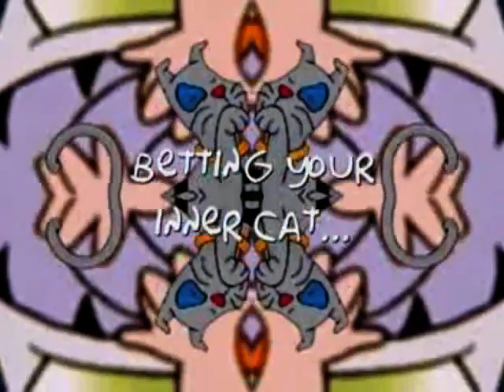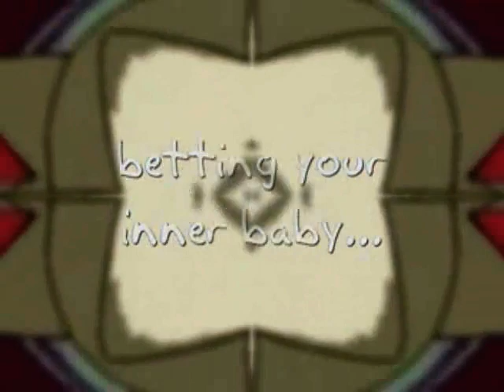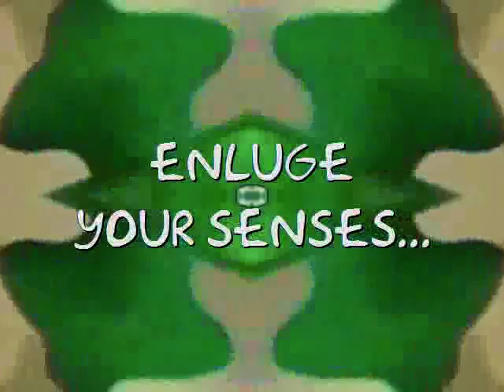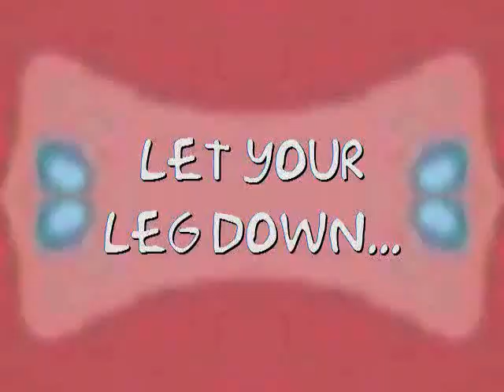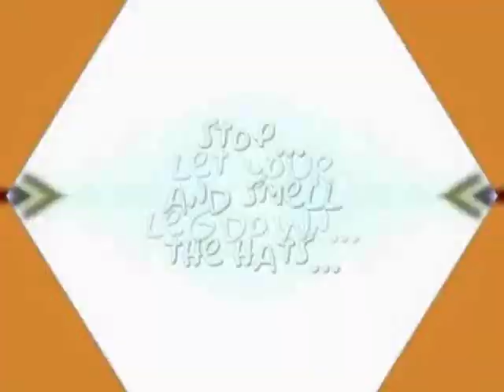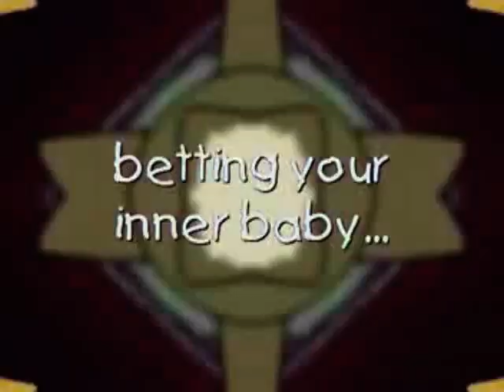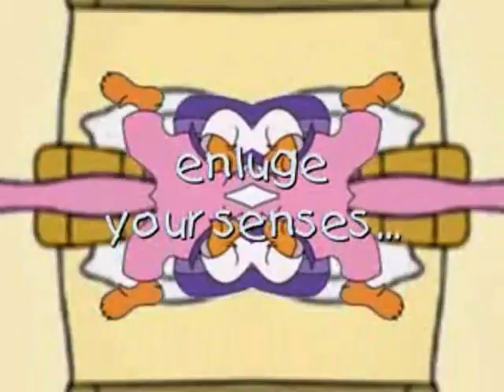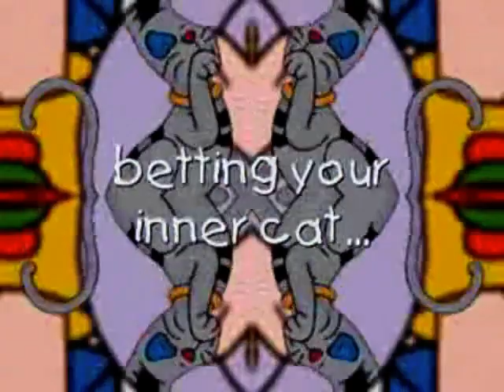Cartoon kaleidoscope promos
This is a collection of cartoon kaleidoscope promos made by Kaylor Blakley, it has been originally made for CER Two.